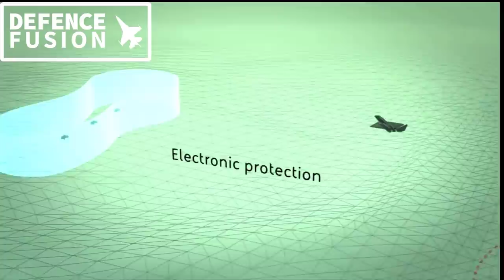भारत के ताकतवर electronic warfare सिस्टम हिन्दी में :samyukta & himshakti ew system!